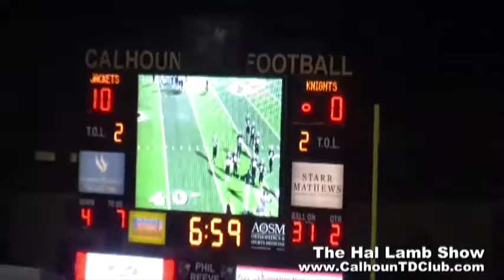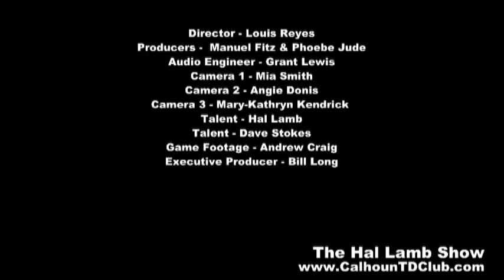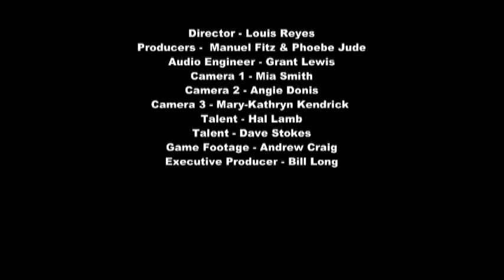The Hal Lamb Show - Calhoun vs. Pace Academy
It's the Hal Lamb Show with Calhoun High School Head Football Coach Hal Lamb and legendary television and radio's Voice of Yella Jacket Football Dave Stokes. They'll be bringing you all the action from the CHS vs PA game for the first round of the 2017 GHSA AAA Football playoffs!